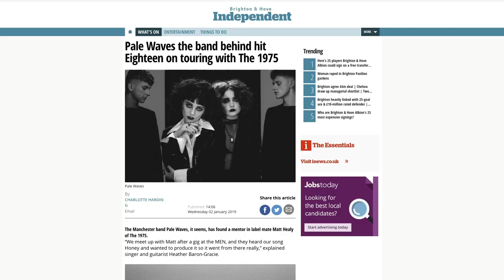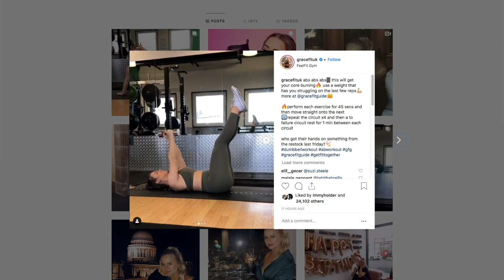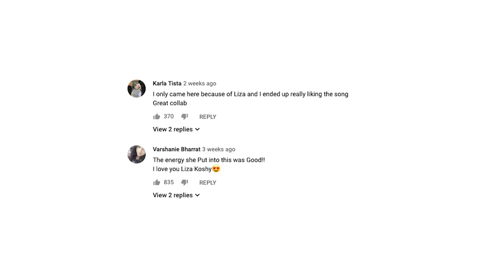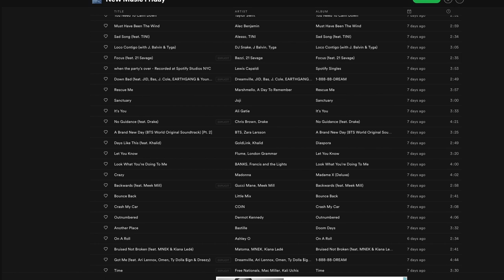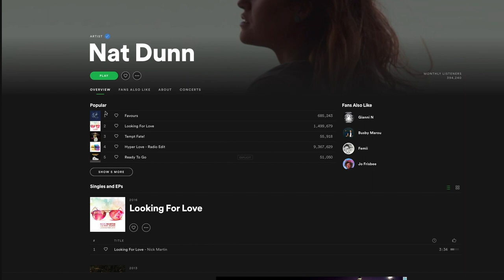TOP 5 PLACES TO INVEST YOUR MARKETING BUDGET | Music Marketing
Not sure where the best places to invest your music marketing budget?

In this video we explain where the best places would be to invest your money to promote your music as an emerging artist.